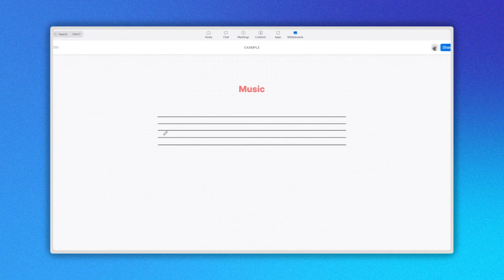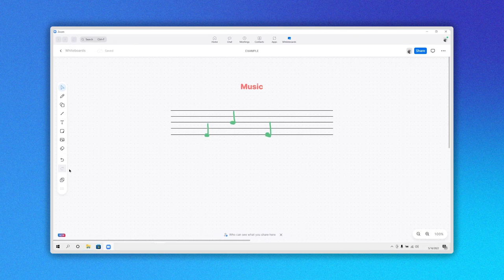How to Draw Using Zoom's Whiteboard | Mastering Zoom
To draw on a whiteboard in Zoom, go to the toolbar and click on the pencil icon HERE. When you click it you can choose between a pen or a highlighter. You can also select its thickness. Now you can start your drawing. It’s as simple as that.

Using an image as a background I will draw some musical notes. I choose the pen tool and the thickest option.  Now I will click on the screen and hold the click as I draw. I release the click to stop drawing.  Easy right?

Let's see how to use a different color. Click on the circle icon HERE. Select the color you want and click on it. Now start drawing and the color you selected will appear.

If there is something you want to delete, go to the toolbar and select the Eraser tool HERE.  Click on what you want to delete and that’s it.

To undo the last change, click on this icon here. If you change your mind you can restore what you did by clicking on this icon HERE.

Repeat this process whenever you want to erase or undo a drawing.

Is there something else you want to learn about in zoom?

0:00 - Intro
0:05 - Location of Pencil Tool
0:17 - How to Draw with the Pencil Tool
0:33 - Used different colors with the Pencil Tool
0:44 - Delete Drawings
0:53 - Undo and Redo